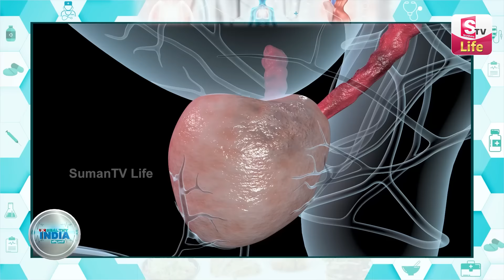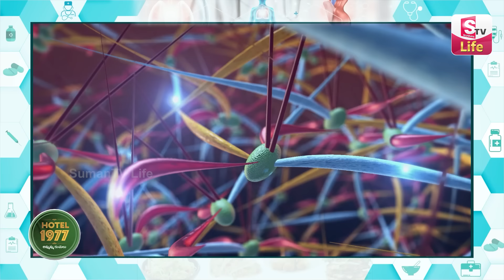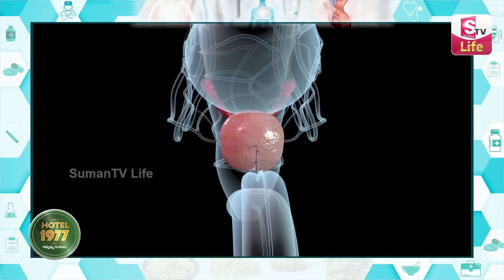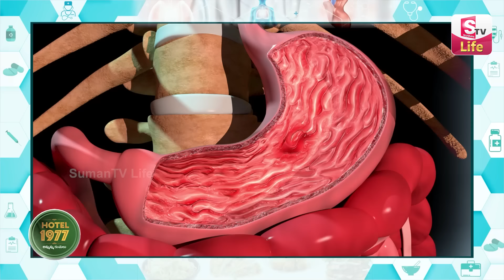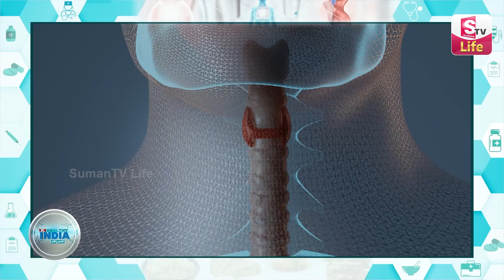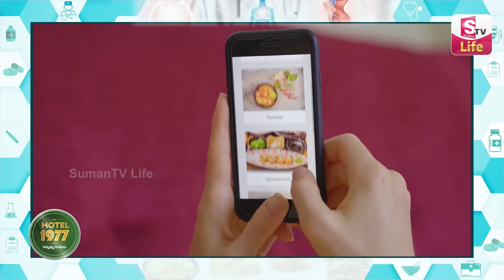Unhealthy India Episode 2 || Dr Sharmila || Dr Sailakshmi Daayana | SumanTV Life Exclusive Show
Suman TV Life : Unhealthy India Episode 2 || Dr Sharmila || Dr Sailakshmi Daayana | SumanTV Life Exclusive Show